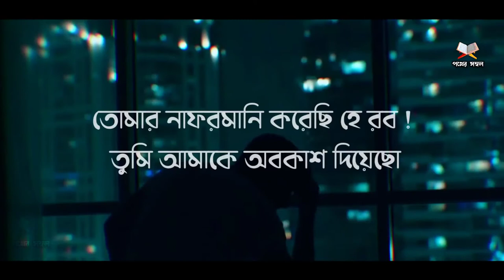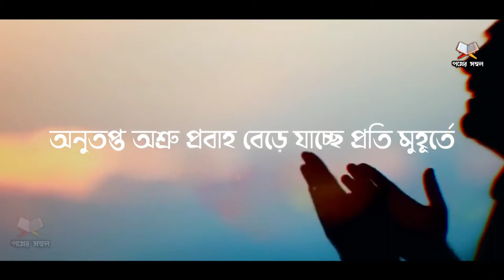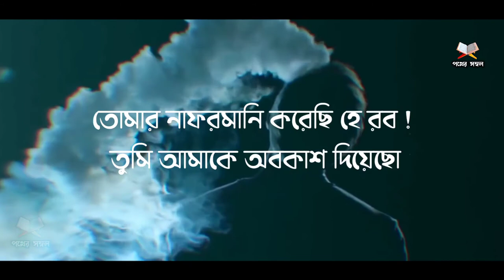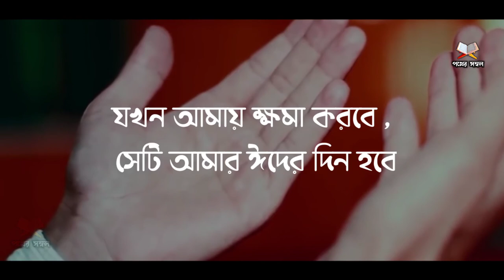Sauq biluya khaliqi | সা উক বিলু ইয়া | আমি ফিরে আসছি হে রব ! Arabic Nasheed | Pother Sombol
Sauq biluya khaliqi | সা উক বিলু ইয়া | আমি ফিরে আসছি হে রব ! Arabic  Nasheed